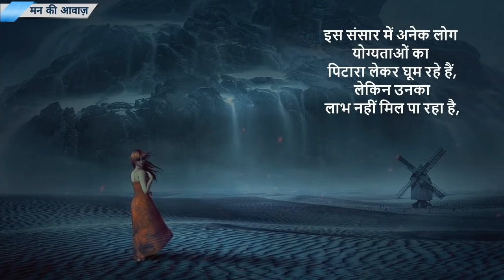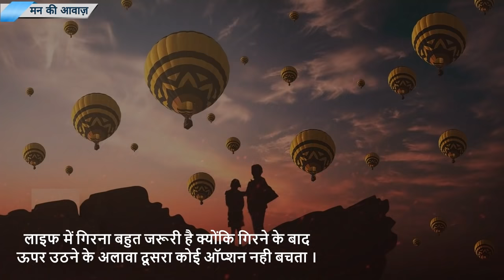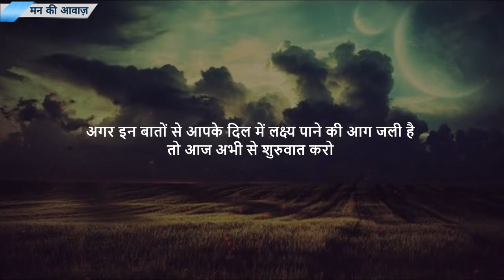Success Motivation - Best powerful motivational video in hindi inspirational speech by mann ki aawaz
Listen this if you want to become sucessful in life.